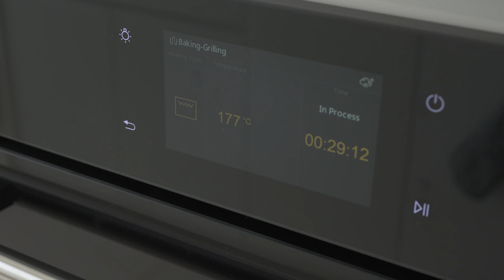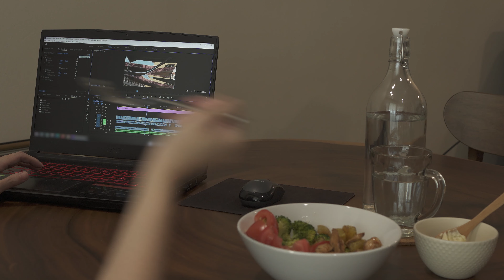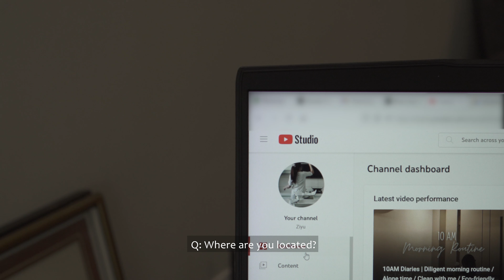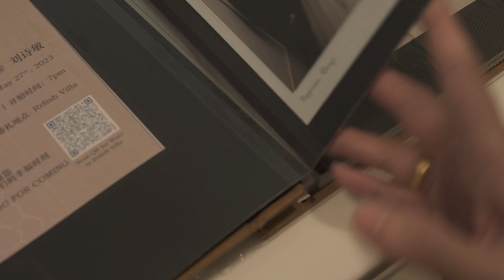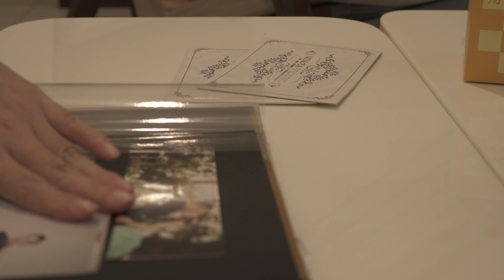1PM Diaries | Who are you? QnA with a Freelance + Youtuber, productive day, an ordinary Malaysian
[🎬1pm diaries | QnA with a Freelance + Youtuber, an ordinary Malaysian woman]

Hi friends,
I'm so sorry for keep you all waiting, finally I can come out a video to answer your inquiry.
I hope you enjoy these little snippets of my ordinary life,
wish you have a good day ahead 🥰

🎬Timestamps:
0:00 Friend’s wedding
1:07 What's your job?
5:00 Why you do your work so peacefully everyday?
7:01 Where are you located?
8:21 Why start up this channel?

❤️ If you liked the video, don’t forget to hit subscription and like.🙏🏻☺️
You may set the video to 4K for better image quality. (Three upper right dots)

Hope you enjoy the video today.❤️

😎 BGM
June 21 - Victor Lundberg
Marie STEMS INSTRUMENTS - Howard Harper-Barnes
Encontrei a Paz (Instrumental Version) - Clara Mendes
Ever Since - Helmut Schenker